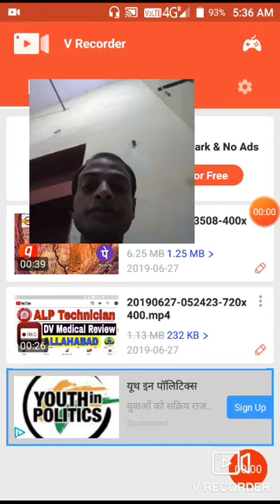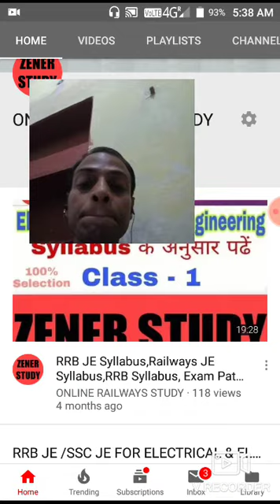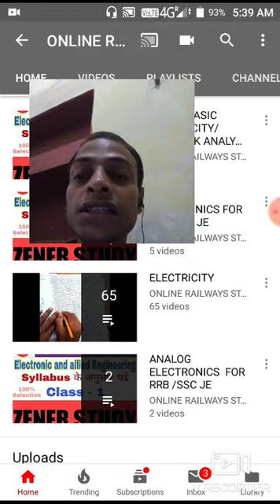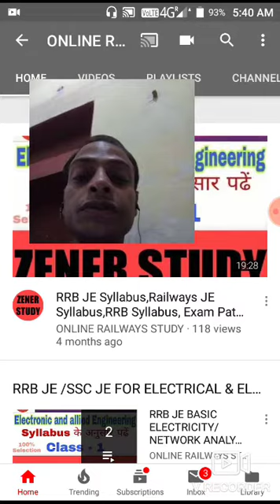RRB ALP,TECH D.V & MEDICAL TEST /कैसे हो रहा MEDICAL? कितने छात्र बाहर?? ALLAHABAD DV26 JUNE PART 1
RRB ALP,TECH D.V & MEDICAL TEST FULL REVIEW RRB ALLAHABAD//कैसे हो रहा MEDICAL? कितने छात्र बाहर??
Rrb allahabad medical review ,rrb allahabad alp medical test review,rtb allahabad alp dv